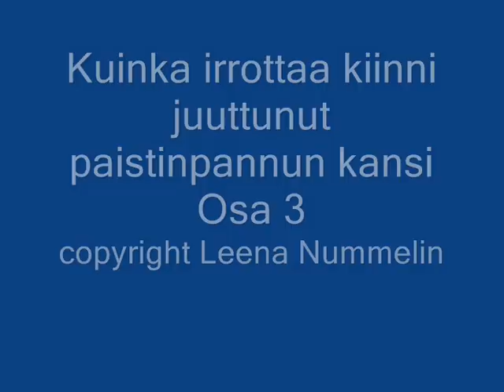Movie_paistinpannu_3.wmv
How to unfasten a stuck lid from a frying pan part 3